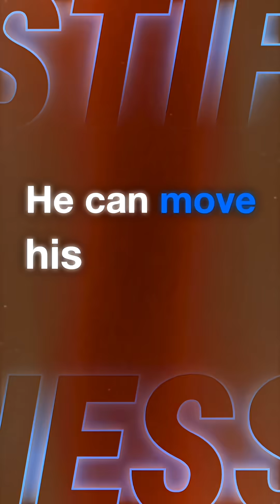Which Child Would YOU See First? - You Be The Doctor!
Which Patient Would YOU See First? 🩺 – Welcome to You Be the Doctor, where you take on the role of a physician and face a critical decision. In this episode, you’ll be presented with two patient cases, and it’s your job to decide which patient to prioritise. Will you make the right call?

🚨 Interactive Medical Quiz:
 • Explore real-life clinical presentations
 • Test your diagnostic and prioritisation skills
 • Learn the art of triage and critical decision-making
 • Perfect for medical students, healthcare professionals, and anyone interested in emergency medicine and patient care.

💡 Think you have what it takes to be a doctor? Let’s find out!

🎯 This episode puts your skills in patient triage, clinical decision-making, and prioritisation in medicine to the test. Through a dynamic medical quiz and healthcare simulation, you’ll experience the pressures of handling emergency cases in real time. Perfect for fans of medical education.